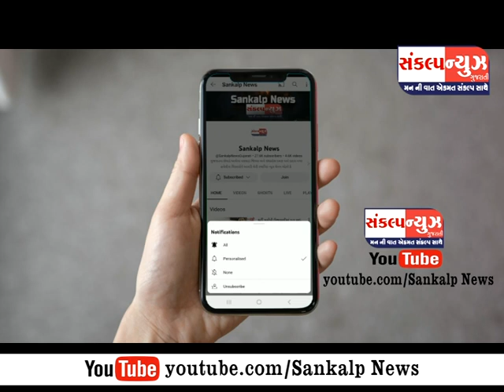પારડી નગરજનો માટે પારનદીમાં પાણી પુરવઠો ઘટી જતા નગરજનો સાવધાન